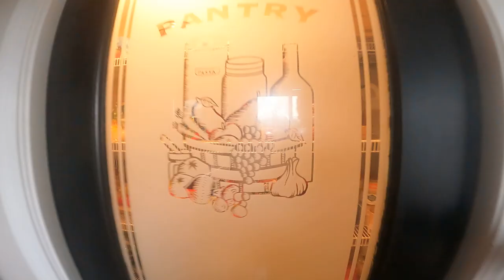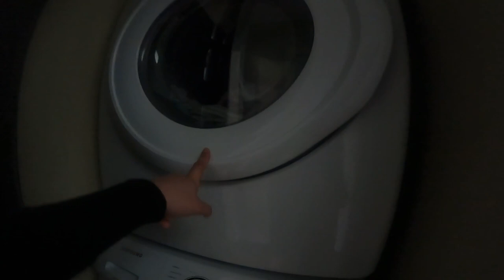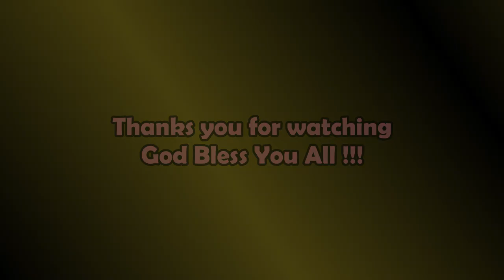House Tour in Walters Street Chilliwack BC March 10, 2022